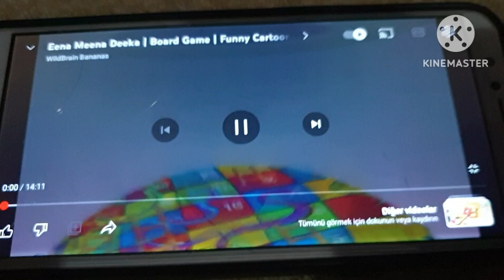EENA MEENA DEEKA FİGHT CLOUD ADD ROUND 1 REMAKE